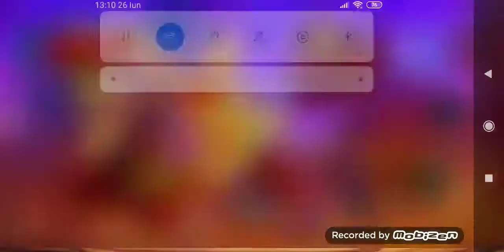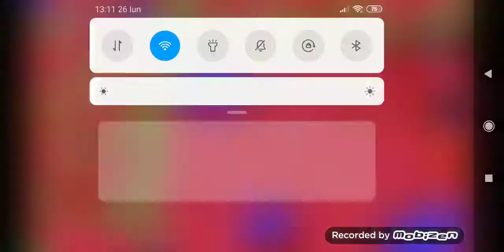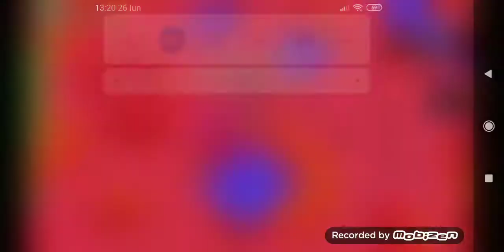Challenge:Am voie sa atac doar epocile!